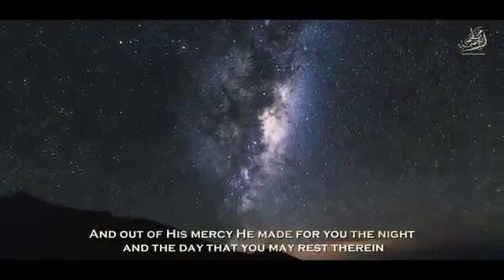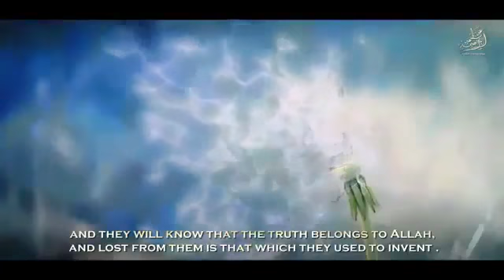تلاوة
‏وتذكر الدال على الخير كفاعله
فتصور أن عداد حسناتك يعمل ليل نهار حتى وأنت نائم  وحتى بعد مماتك
ادعم القناة باشتراك واعجاب ونشر  ، 🌹